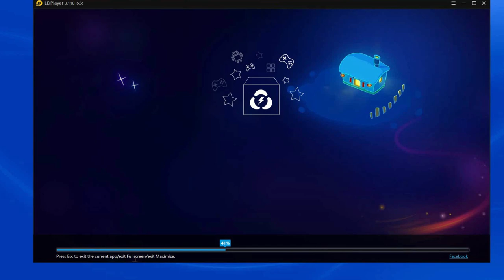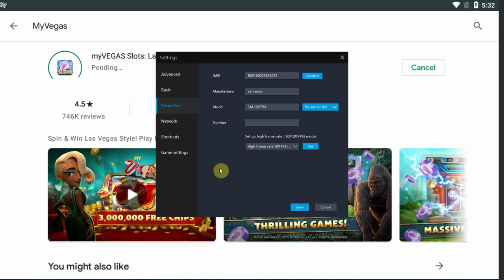Best Game in myVegas Slots Genie's Palace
Genie's Palace is the Newest MyVegas Slots App game. Here we learn how to play myVegas Slots Genie's Palace on the myVegas App.